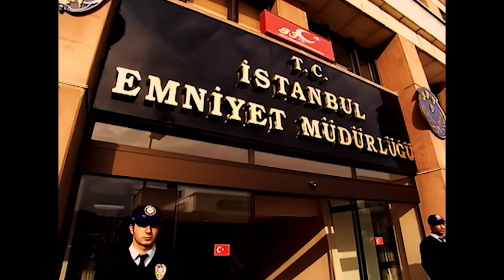Zeliş Çocuk Bakıcısı Olursa 152. Bölüm